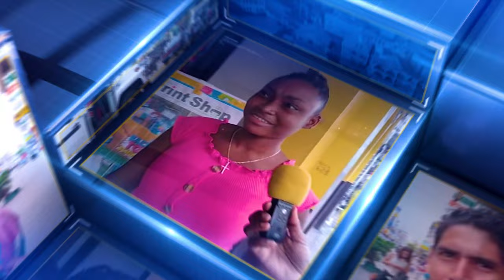2 Cents cam for Wednesday, May 8th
2 Cents cam for  Wednesday,  May 8th